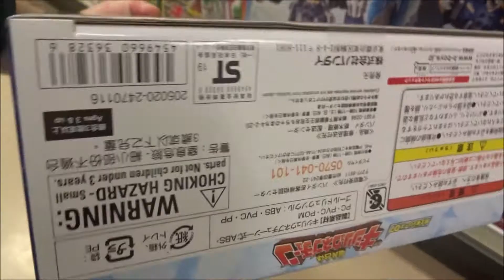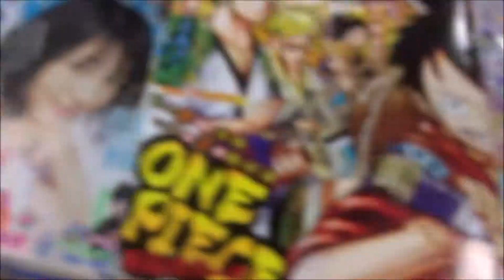騎士竜戦隊リュウソウジャー 騎士竜シリーズ07 竜装合体 DXキシリュウネプチューン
騎士竜戦隊リュウソウジャー
コウ / リュウソウレッド 一ノ瀬颯
メルト / リュウソウブルー 綱啓永
アスナ / リュウソウピンク 尾碕真花
トワ / リュウソウグリーン 小原唯和
バンバ / リュウソウブラック 岸田タツヤ
カナロ / リュウソウゴールド 兵頭功海
龍井うい 金城茉奈
龍井尚久 吹越満
オト 田牧そら
ナダ / ガイソーグ 長田成哉
マスターレッド 黄川田将也
マスターブルー 渋江譲二
マスターピンク 沢井美優
リュウソウ族の長老 団時朗
ティラミーゴ てらそままさき
ディメボルケーノ 高木渉
モサレックス 竹内良太
チビガルー M・A・O
ピーたん 草尾毅
ワイズルー 緑川光
ガチレウス 稲田徹
タンクジョウ 中田譲治
クレオン 白石涼子
各種アイテム音声 関智一
リュウソウゴールド各種アイテム音声 服部潤
長老 団時朗
三島隆則 朝枝知紘
三島のコーチ 銀次郎
三島の妻 森口彩乃
三島の娘 川北れん
幼いうい 太田しずく
キャスター 松崎カンナ
城田徹也 三谷昌登
城田裕太 町田流唯
柊早苗 益田恵梨菜
カルデナ 田中れいな
フィータ 小林れい
下村一平 水野直
子供たち 福本遥菜 川名輪太郎 後藤颯葵
ウイッチ 久下恵美
骨董屋店主 山本東
サラリーマン 水野智則
女子高生 齋藤英里
森健太 前田旺志郎
川村庄司 本村海
ナンパ男 高田将司 酒井和真
看護師 平嶋夏海
看護師長 猪瀬真弓
渡辺遥斗 内畠颯
椎名雅章 前田瑞貴
教官 北代高士
狩野澪子 中越典子
カップルの男性 井藤瞬
カップルの女性 岡田ゆり子
小野田圭介 岩尾芳耕
水田あかね 秋月三佳
久田カズマ 横田陽介
悠美 松尾薰
DONじろう 金重陽平
阿佐岡りるこ 高橋明日香
武藤浩二 ほり太（ホロッコ）
母親 こまり（ホロッコ）
愛花里 川上凛子
賢太郎 守永伊吹
江美子 塚田若乃
有紀 大和田里香
梢 江田友莉亜
飯村美佐子 滝裕可里
男子A 木村皐誠
大人A 大林勝
恭平 横山歩
生太郎 森海哉
夏美 眞嶋優
龍井結子 小橋めぐみ
八尾増麻央 青野楓
八尾増達造 関根大学
アニキン ひょっこりはん
須藤千佳 川添野愛
幼いコウ 小嶋朔太郎
幼いメルト 川尻拓弥
幼いアスナ 藤本江奈
伊藤ひとみ 横田美紀
伊藤蘭斗 中村僚志
優衣 山本ひかる
アユム 大場心温
清掃職員 中村公隆
どうきひろし
西園寺智美 長澤奈央
三浦敦史 橋本全一
リュウソウルシリーズ カガヤキソウル＆クラヤミソウルセット
DXモサブレード
変身銃 DXモサチェンジャー
リュウソウバックルG
リュウソウゴールド 最強竜装セットDXモサチェンジャー&モサブレード
リュウソウルシリーズ リュウソウルセット03
リュウソウルシリーズ リュウソウルセット04
騎士竜シリーズ05 DXミルニードル(第5話)
騎士竜シリーズ06 DXディメボルケーノ(第12話)
騎士竜シリーズ07 竜装合体 DXキシリュウネプチューン(第16話)
騎士竜シリーズ08＆09 DXシャインラプター＆シャドーラプターセット(第21話)
騎士竜シリーズ10 DXパキガルー(第27話)
戦隊ヒーローシリーズEX01 ガイソーグ
戦隊ヒーローシリーズEX02 ティラミーゴ(第1話)
(英)Kishiryu Sentai Ryusoulger
(中)騎士龍戰隊龍裝者
500万回再生達成
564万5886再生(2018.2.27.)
3年間で動画1万本
Hiroshima Prefecture
Itsukushima Shrine
 毎日投稿
広島youtuber
次世代 youtuber
１日10万回再生
１００万回以上再生されている動画、チャンネル